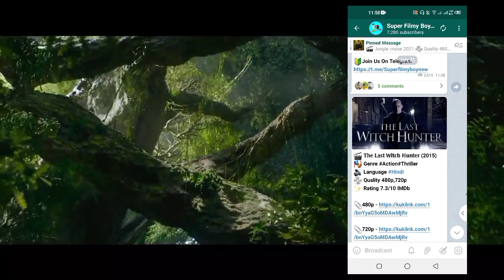Top 10 Best Action Adventure Movies In Hindi | Available On YouTube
In This Video I Am Gonna Tell You About Top 10 Action Adventure Movies Of Hollywood Dubbed In Hindi Available On YouTube | I Hop You Will Enjoy This Video

Top Best Adventure Fantasy Movies Dubbed In Hindi All Time
Hollywood ki Behtreen Movies List
Top 10 Hollywood movies Available on YouTube
Top 10 Hollywood movies Available on YouTube In Hindi
Top 10 Hollywood movies Available on YouTube All Time

Must Watch before you Die, Super Filmy Boy, top 10 hollywood movies, top 10 hollywood movies in hindi, hollywood movie available on youtube in hindi, hollywood movie in youtube in hindi, hollywood movie on youtube in hindi, hindi movie
top 10 hollywood movies available on youtube in hindi dubbed
top 10 hollywood movies available on youtube in hindi action
top 10 hollywood movies available in hindi
top 10 hollywood movies available on mx player
top 10 hollywood movies available on jiocinema
top 10 hollywood movies available on
 netflix

Keep Supporting Super Filmy Boy